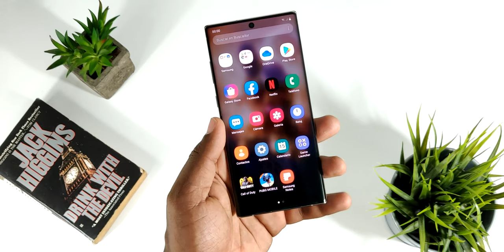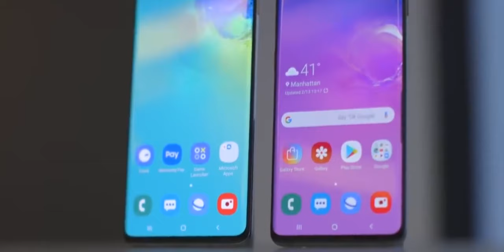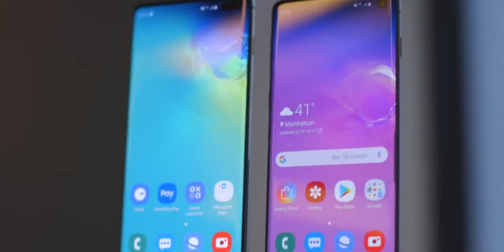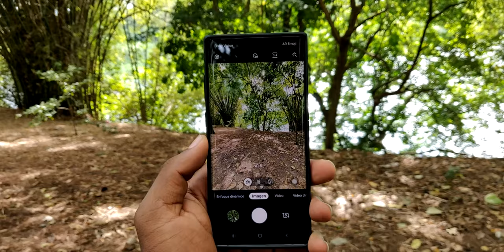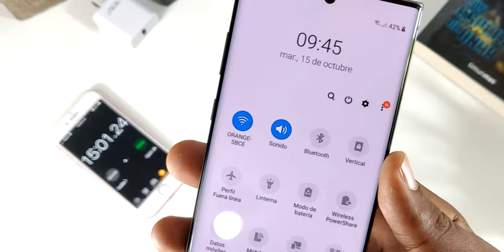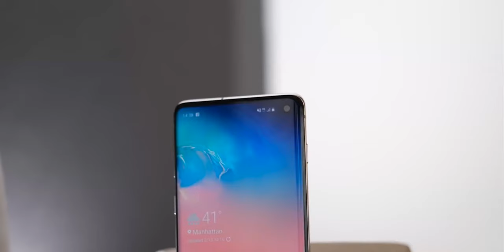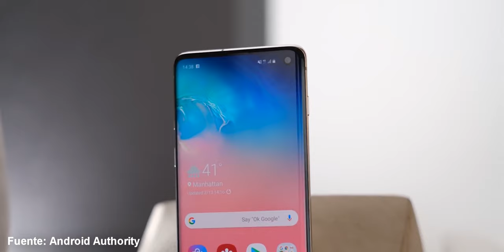Samsung Galaxy Note 10 VS Samsung Galaxy S10 - ¿CUALES SON LAS DIFERENCIAS?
Samsung Galaxy Note 10 VS Samsung Galaxy S10 ¿Cual de los dos deberías de comprar?